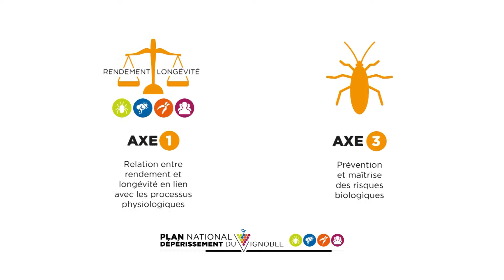Développer des moyens de lutte curative et préventive contre les maladies du bois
Le projet EUREKA, lauréat de l'appel à projets du Plan Dépérissement en 2017, rassemble tous les acteurs du vignoble alsacien pour lutter contre les maladies du bois. Christophe Bertsch et ses partenaires présentent le programme.